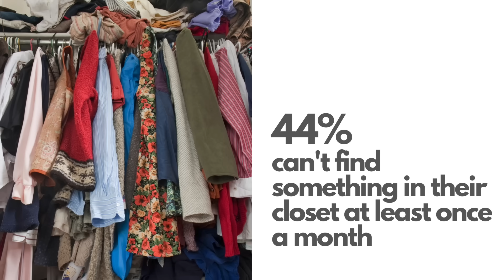How Many Clothes Should I Have in My Wardrobe?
We have more clothes than every before, so why we do we constantly feel like we have nothing to wear? Does it take you more than 5 minutes to choose an outfit in the morning? Do feel overwhelmed and depressed when you open your closet? Do you lose things in your closet?
If you said YES to any of these, this video is for you! You'll learn how many clothes you need in your closet AND how to make them work for YOU on a daily basis.

Using data from a Closet Maid survey, we'll discuss problems many women have with their wardrobes including too many clothes, clothes that have never been worn, disorganized closets, lost items in the closet, feeling depressed when you get dressed, taking more than 5 minutes to choose an outfit, and how Pareto's Principle of the 80/20 rule can help solve most of these problems!